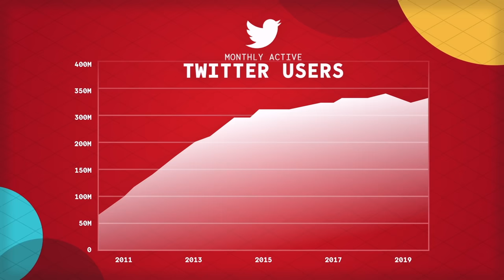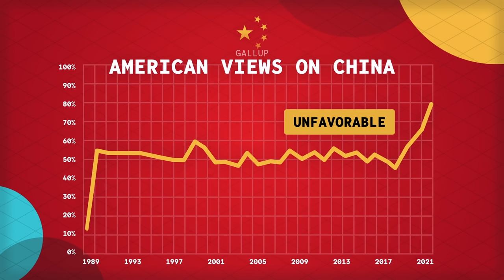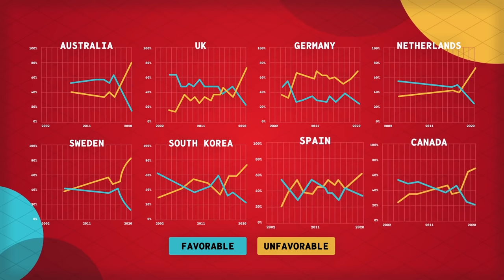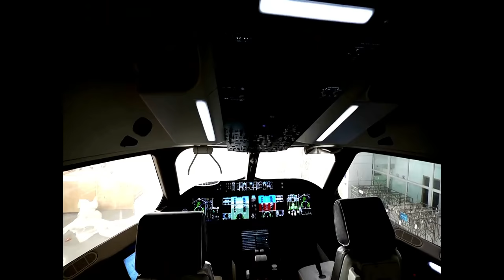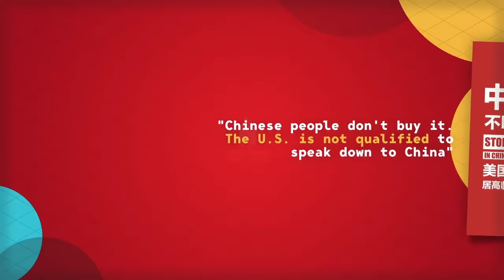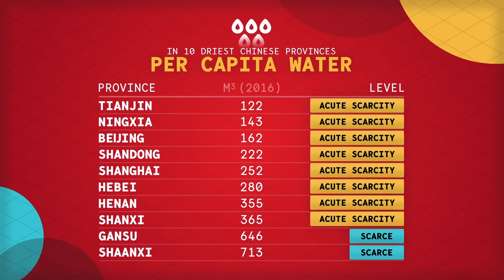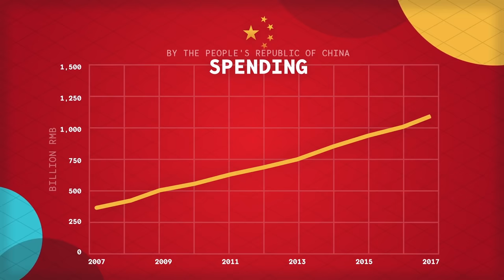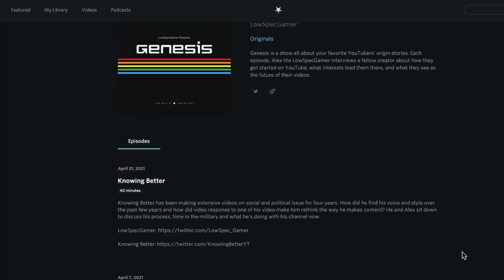Why China Sucks at Soft Power — China's Reckoning (Part 4)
Thanks to Ma Con for the Vietnamese subtitle translation.